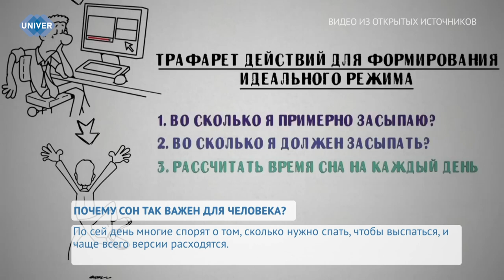ПОЧЕМУ СОН ТАК ВАЖЕН ДЛЯ ЧЕЛОВЕКА?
Каждую ночь мы погружаемся в мир фантазий, снов и воспоминаний, которые могут быть как приятными, так и пугающими. Многие даже пытаются запомнить, что увидели, закрыв глаза, но большинство не знает, что на самом деле за всем этим стоит, от чего зависит наш покой во сне, как справиться с недосыпом и почему люди не смогут прожить без этого физиологического состояния? Об этом и не только – прямо сейчас.